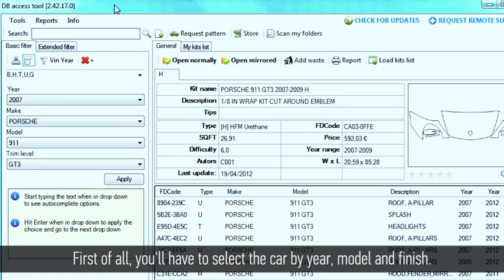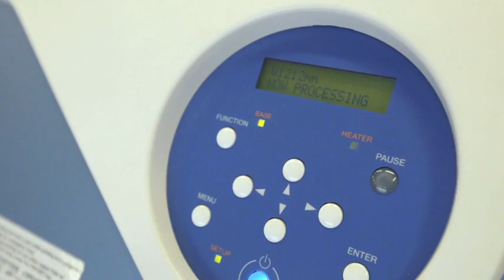HEXIS DESIGN for BODYFENCE Stickittome Australia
Check this out for a quick preview of the new HEXIS DESIGN software. HEXIS DESIGN offers a massive database of vehicle templates to be used for cutting BODYFENCE paint protection film.